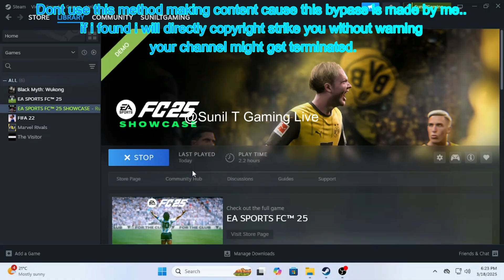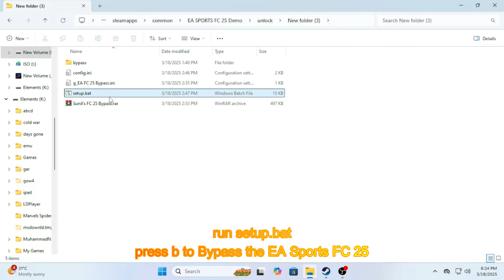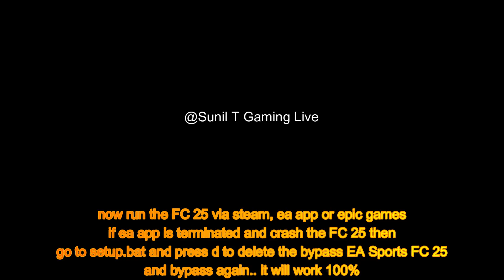EA FC 25 Showcase TU 11 No Magic and LE Required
This content is intended solely for educational and informational purposes. The methods demonstrated in this video are designed to explore the functionality of a fully unlocked game for personal testing and research only. We urge viewers to support developers by purchasing original copies of the game and respecting copyright laws.
Download Link Sunil's FC 25 Bypass Beta 1.rar is in discord
✅Download FC25 or Update your game using Steam or Epic games or EA app
✅Create or Link EA and Steam account
✅Open Game in online mode Once to main menu
1️⃣ Download Sunil's FC 25 Bypass Beta 1.rar and extract it anywhere.
2️⃣  Run setup.bat.
3️⃣ Press b `.  Bypass the EA SPORTS FC 25
4️⃣ Press u "Unlock Bypass Section.
5️⃣ Press 1 " EA FC 25 Bypass".
-- if ea app is terminated and crash the FC 25 then
go to setup.bat and press d to delete the bypass EA Sports FC 25
and bypass again.. it will work 100%.
To Deactivate the bypass press D to Delete the Bypass EA SPORTS FC 25
✅ Now, you can run the game from Steam, but since you can’t go online, you’ll need to download a squad file manually.
✅ You don’t need Live Editor (LE) to use this method, but you can still use LE to disable EAAC.

⚠️ If your game suddenly stops working, it’s because the EA App updated and removed the Sunil's FC 25 Bypass Beta 1,(If it stopped working "Please bypass again if there is new TU update by EA"). Simply reinstall it following the same steps above.
now run the FC 25 via steam, ea app or epic games

My Computer Specs:
CPU  : AMD Ryzzen 3 3300x 4-Core Processor 3.80GHz
GPU  : Radeon RX 580 Series
Mouse  : Fantech GAming Mouse
Mousepad  : Fantech
Keyboard  : Fantech ARES M1
Headset  : Fantech
RAM  : 16 GB
The following are not allowed:
- Be kind
- Respect other humans
- Swearing
- Include everyone
- Listen to the moderation team
- Sharing of personal information
- Impersonation of other users
- Inappropriate/sexual comments